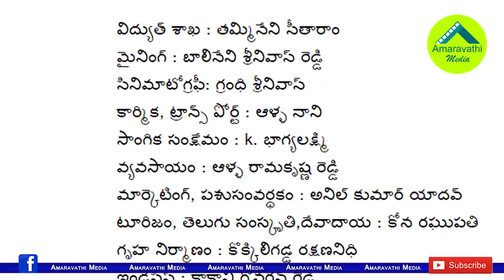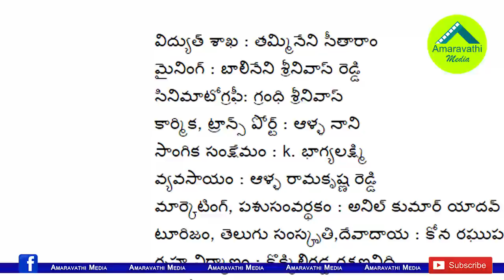జ‌గ‌న్ కేబినెట్ సిద్దం! స్పీక‌ర్‌గా ఇద్ద‌రి పేర్లు ప‌రిశీల‌న‌| Probables in YS Jagan Dream Cabinet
Here is the YS Jagan's Dream Cabinet Ministers list that viral in Social Media.
Watch this video to know the probables.